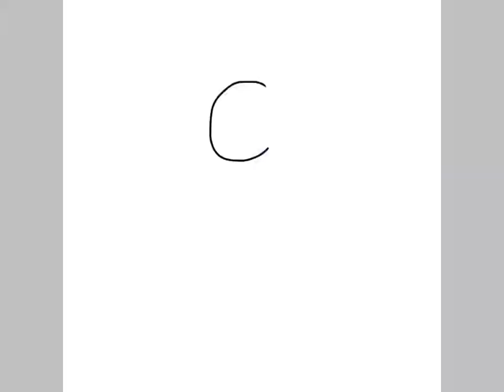I found a bunch of art that I thought deserved a video, I be posting like 4 more after this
Number: 1